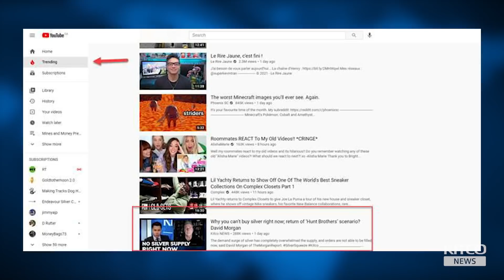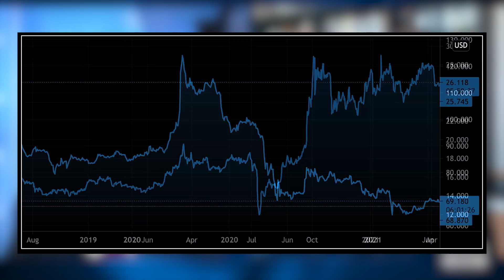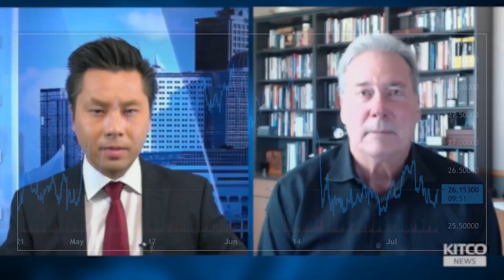What’s the ‘true’ price of silver? How can price break out? David Morgan answers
David Morgan, editor of The Morgan Report, discusses with David Lin anchor for Kitco News, the scenarios needed for the silver price to skyrocket, as well as tools investors can use to participate in the marketplace.

0:00 - SILVER'S PRICE IS DISCONNECTED FROM FUNDAMENTALS
5:01 - WHY ARE SILVER PREMIUMS ARE NORMALIZING?
7:53 - DEMAND VS SUPPLY, WHICH IS STRONGER FOR SILVER?
9:02 - HOW TO TRADE SILVER IN THE PAPER MARKET
11:00 - HOW DO YOU MOVE THE SILVER MARKET?
12:48- 1% OF SILVER FUTURES CONTRACTS ARE DELIVERED
14:50 - WHO WAS SHORTING SILVER?
16:00 - THE COMMITMENT OF TRADERS REPORT SERVES AS SENTIMENT INDICATOR
19:00 - BULLION BANKS AND SILVER HEDGING
20:09- WHAT IS NEEDED FOR SILVER BULL RUN?